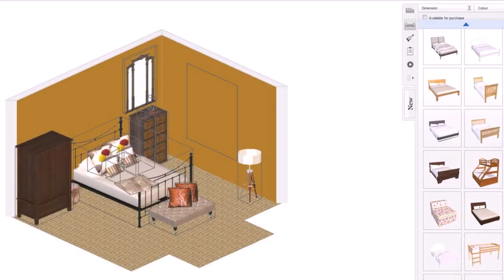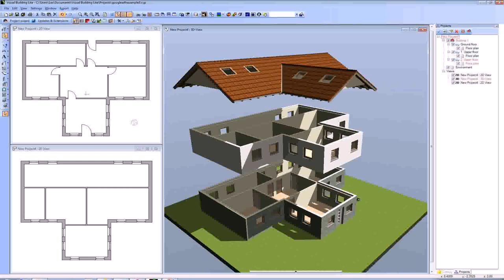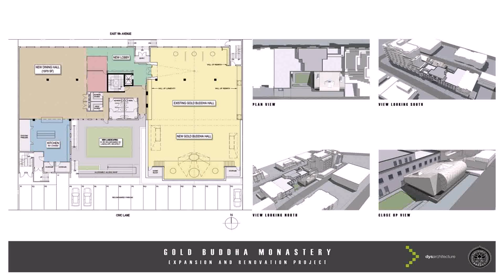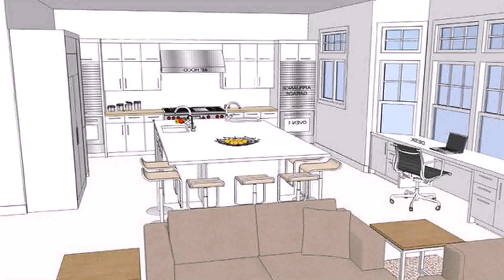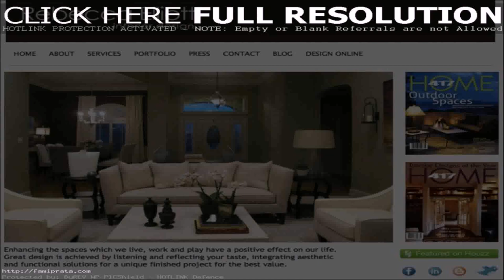Design Your Own Home Software - Gif Maker DaddyGif.com (see description)